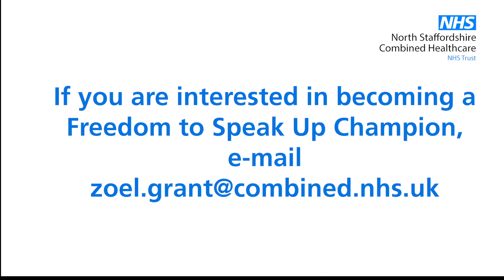Combined Healthcare launches Freedom to Speak Up Champions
To coincide with the 2018 Freedom To Speak Up month, Combined Healthcare is launching its Freedom to Speak Up Champions initiative.

Working with the Trust's Freedom to Speak Up Champion, Zoe Grant, the Champions will help promote a positive culture in which staff feel comfortable and supported to speak up about things that may concern them.

By having Freedom To Speak Up Champions across the Trust's localities and diverse staff and professional groups, the aim is to give staff a wide choice of who they may be most comfortable in speaking up to.

The Champions will be supported by Zoe and their role will be to supporting staff to speak up and helping her identify themes and trends emerging from the front line.

The opportunity to become a Champion is available to all Combined staff.